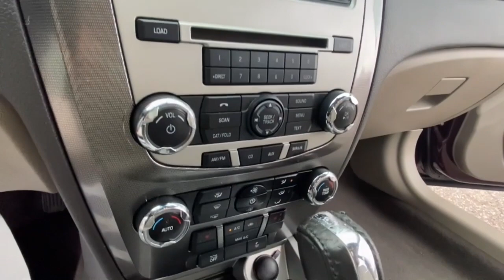2011 Ford Fusion Rochester Hillls, Clarkston, Troy, Waterford, Southfield, MI 12139S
Bordeaux Reserve Metallic Used 2011 Ford Fusion SEL available in Rochester Hills, Michigan at Milosch's Palace CDJ. Servicing the Clarkston, Troy, Waterford, Southfield, MI area.

2011 FORD FUSION SEL **Moonroof/Sunroof**Front Heated Leather Seating**Excellent ConditionbrbrThis vehicle also includes Automatic Temperature Control Satellite Radio Radio Wheel Control Auto Headlights Auto Garage Opener/Universal Home Remote/Homelink Keyless Entry Heated Mirrors Traction Control Power Outlet Zone Temp-Dual and Driver-Power Seatingbrbr6-Speed Automatic. 2011 Ford Fusion SEL 6-Speed Automatic FWD Bordeaux Reserve Metallic Odometer is 80048 miles below market average!brbrThe Milosch family has been serving Lake Orion and Oxfords automotive needs since 1967. Come experience the Palace Advantage! We want to give you a fair and competitive price upfront. We would also love to have your trade-in! We will give you a fair market trade value for your vehicle. Want to know what your trade is worth? Use our Kelley Blue Book Instant Cash Offer feature on our website to get a guaranteed value for your vehicle.brbrOur Service Department & Express Lane are open convenient hours during the week and Saturday. We also offer a free service shuttle for local customers a customer lounge with free coffee and popcorn as well as free wireless internet. We also offer a free car wash with every service. 6-Speed Automatic 17 Machined 5-Spoke Aluminum Wheels 4-Wheel Disc Brakes 6 Speakers ABS brakes Air Conditioning Alloy wheels AM/FM radio: SIRIUS Auto-dimming Rear-View mirror Automatic temperature control Brake assist Bumpers: body-color CD player Compass Delay-off headlights Driver door bin Driver vanity mirror Dual front impact airbags Dual front side impact airbags Electronic Stability Control Four wheel independent suspension Front anti-roll bar Front Bucket Seats Front Center Armrest w/Storage Front dual zone A/C Front fog lights Front reading lights Fully automatic headlights Garage door transmitter Heated door mirrors Heated front seats Illuminated entry Leather steering wheel Leather-Trimmed Bucket Seats w/Heated 1st Row Low tire pressure warning MP3 decoder Occupant sensing airbag Outside temperature display Overhead airbag Overhead console Panic alarm Passenger door bin Passenger vanity mirror Power door mirrors Power driver seat Power passenger seat Power steering Power windows Radio data system Radio: AM/FM Stereo w/Single-CD/MP3 Rear anti-roll bar Rear reading lights Rear seat center armrest Rear window defroster Remote keyless entry Security system SIRIUS Satellite Radio Speed control Speed-sensing steering Speed-Sensitive Wipers Split folding rear seat Steering wheel mounted audio controls Tachometer Telescoping steering wheel Tilt steering wheel Traction control Trip computer and Variably intermittent wipers.